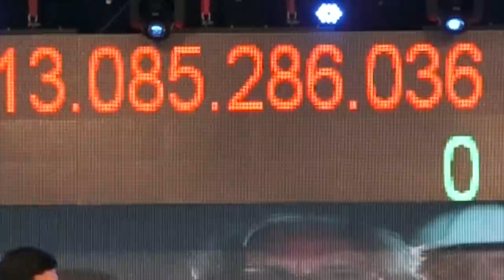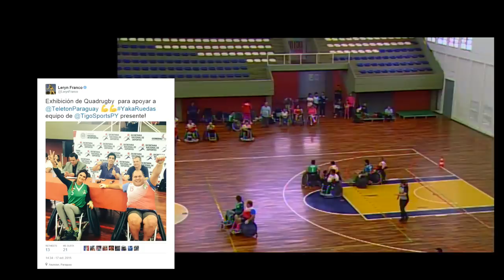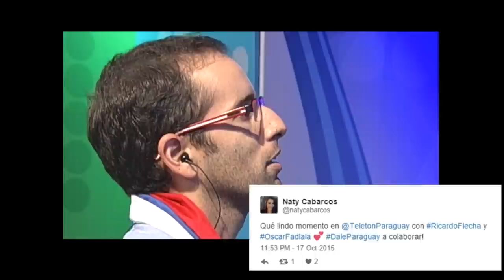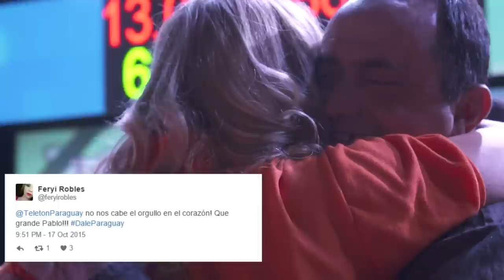RESUMEN TELETÓN 2015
Así vivimos la Teletón 2015, este año necesitamos de cada uno de ustedes para llegar a la meta y llegar a más de 2000 niños, niñas y adolescentes de Paraguay.